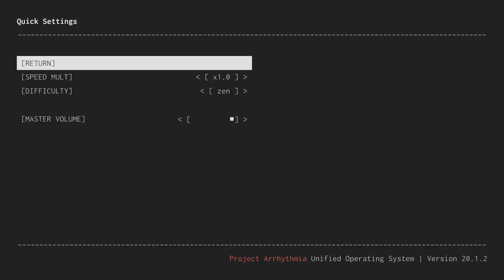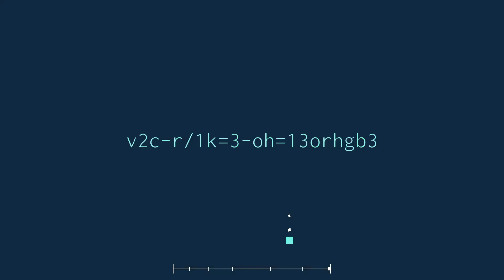Project Arrhythmia | (skalt711) Core [Zenmode Showcase]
Я сделал свой уровень! Зацените его!

I made my own level! Rate it!

Song: Zef - Core
Level Creator: koisen7 (skalt711)
Level Difficulty: Expert
Personal Difficulty: Medium?
Easiest part: First section
Hardest part: Last section

Personal Difficulty by scale: 1.5/10
Personal Difficulty Scale:
0 - Very Easy; 1 - Easy
2 - Normal; 3 - Challenging
4 - Decently Hard; 5 - Hard
6 - Very Hard; 7 - Immensely Hard
8 - 𝘐𝘯𝘴𝘢𝘯𝘦𝘭𝘺 𝘏𝘢𝘳𝘥; 9 - 𝘌𝘹𝘵𝘳𝘦𝘮𝘦𝘭𝘺 𝘏𝘢𝘳𝘥
10 - 𝘼𝙩 𝙩𝙝𝙚 𝙀𝙙𝙜𝙚 𝙤𝙛 𝙋𝙤𝙨𝙨𝙞𝙗𝙞𝙡𝙞𝙩𝙮